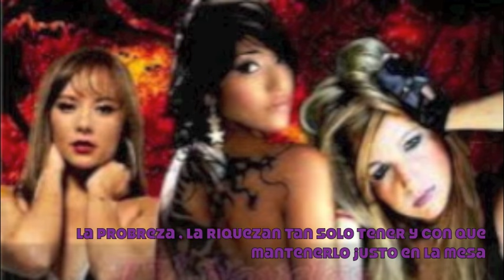Tres Milagros Cancion Oficial - Letra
Telenovela Tres milagros de el canal RCN protagonizada por: Andres Sandoval, Angelica Blandon, Johana Bahamon & Farina Franco, Con un elenco especial & un trama super bueno, donde son tres jovenes llamadas milagros, y su destino tiende a ser trajico desde el dia en que nacieron y todo por el amor!